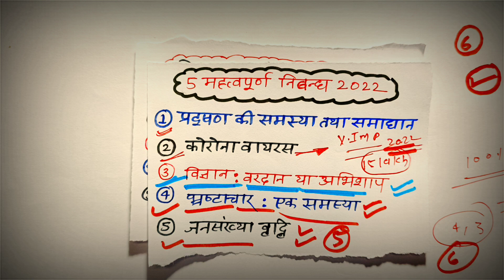2022 बोर्ड में पूछे जाने वाले 5 सबसे महत्वपूर्ण निबंध||Hindi important nibandh for class 10 2022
2022 बोर्ड में पूछे जाने वाले 5 सबसे महत्वपूर्ण निबंध||Hindi important nibandh for class 10 2022||

Hello student welcome to my channel shravan lecturer is video mein Maine aap logon Ko class 10 Hindi ka 5 sabse mahatvpurn nibandh bataya hai aur nibandh likhane ka sabse aasan Tarika bataya hai agar aap video dekhoge to 6 number pakka ho jaega

Topic covered
Hindi important nibandh
Class 10 Hindi important nibandh
Class 10 Hindi 6 number bilkul pakka
Class 10 Hindi महत्वपूर्ण निबंध 2022
हिंदी महत्वपूर्ण निबंध
2022 में आने वाली हिंदी महत्वपूर्ण निबंध
हिंदी 5 महत्वपूर्ण निबंध
निबंध लिखने का सही तरीका
निबंध कैसे लिखें
2022 बोर्ड एग्जाम में निबंध कैसे लिखें
Class 10 Hindi 5 mahatvpurn nibandh
Pradushan ki samasya tatha Samadhan par nibandh

Hindi mahatvpurn nibandh class 10 pradushan ki samasya